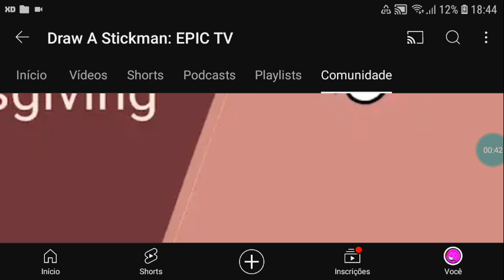Disney Channel: The Stickest Thanksgiving - Promo #1 (2009)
Fantasy Quest Shorts 10: The Stickest Thanksgiving Is Coming Soon On November 23, 2009 For All-New Episodes of Time Travel Shorts At 10:30pm EST Central Right Here On Disney Channel!

With The Voice Talents of:
Terrence Scammell as Purple

See You All In The 2nd Trailer of Fantasy Quest Shorts 10: The Stickest Thanksgiving!